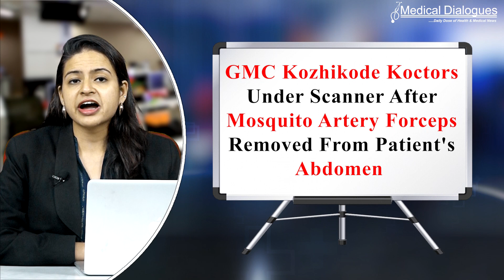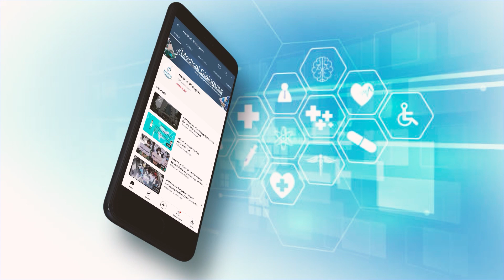GMC Kozhikode Doctors Under Scanner After Mosquito Artery Forceps Removed From Patient's Abdomen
5 years after performing a c-section on a patient, doctors associated with the prestigious Government Medical College Kozhikode (GMC Kozhikode) have found themselves under the scanner, after a "mosquito artery forceps" was recently removed from the stomach of the patient. While the hospital doctors have denied any missing forceps after the surgery 5 years ago, drawing attention to the patient's earlier surgeries, the state Health Minister Veena George(3) has now ordered an inquiry into the matter.